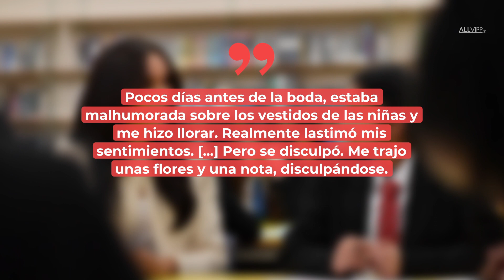¿Realmente la hizo llorar? Esto es todo lo que Meghan ha dicho sobre su cuñada Kate I La Realeza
Sabemos que no se llevan muy bien, pero ¿qué han dicho una de la otra públicamente? Te contamos lo que Meghan ha dicho sobre Kate.